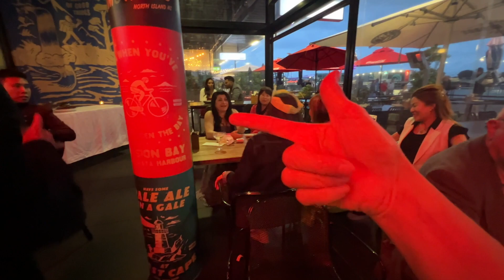อารหาร งานเลี้ยง